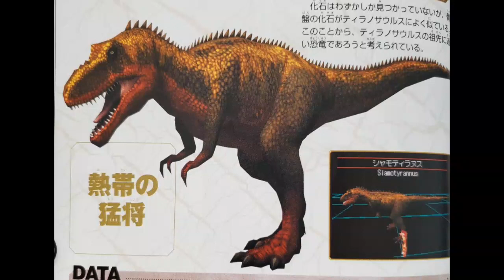Rugido de siamotyrannus